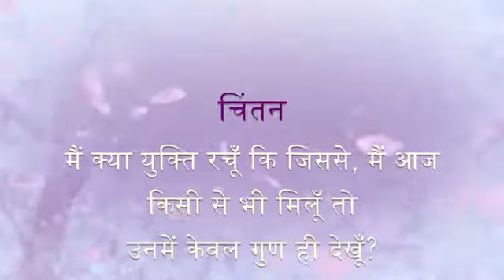Living the Legacy of Love ( Dadi Manohar Indra ) - Brahma Kumaris, Kalwa